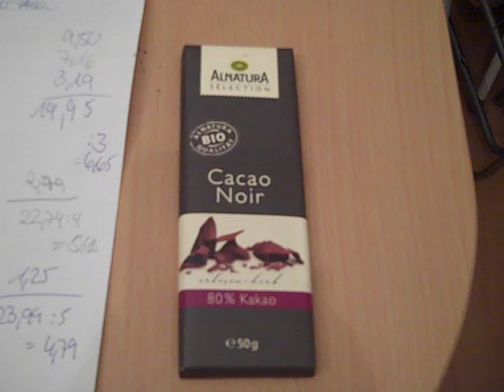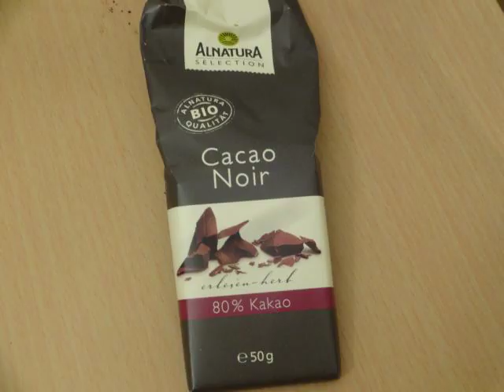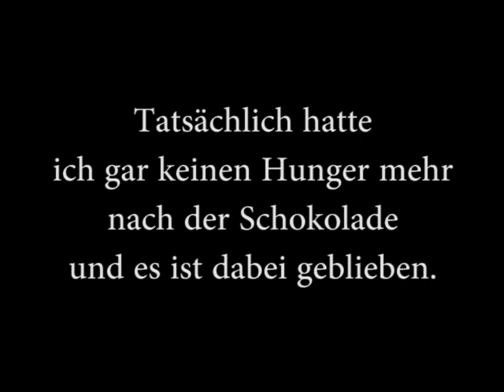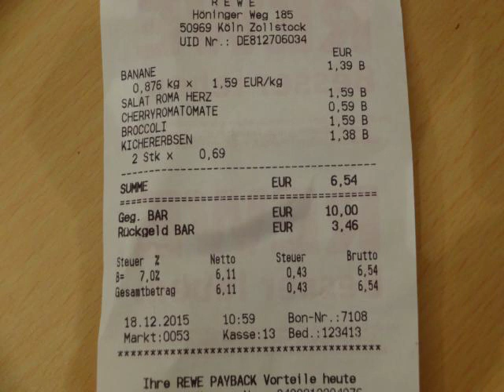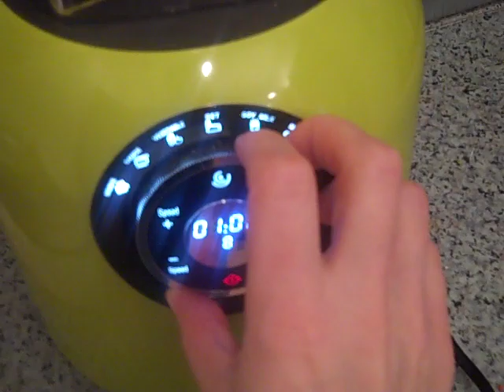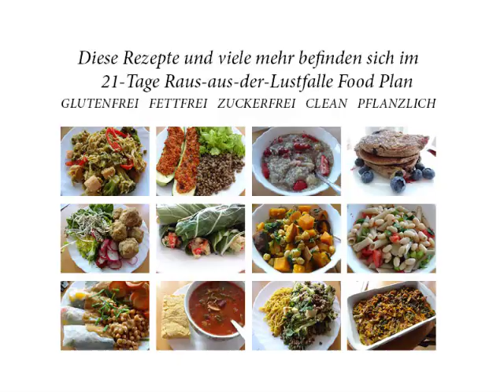Fettarm, vollwertig, pflanzlich SPAREN Tag 5 und 6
Hier sind Tag 5 und 6 meiner einwöchigen Sparaktion!:-)

Empfehlenswerte Literatur:

Die High-Carb Diät - Dr. John McDougall

Die Lustfalle: Warum Gesund sein so schwer fällt und was Sie dafür tun können - Dr. Douglas Lisle/Dr. Alan Goldhamer

Essen gegen Herzinfarkt - Dr. Caldwell Esselstyn

Gabel statt Skalpell - Das vegan Kochbuch - Del Srouf

Revolution in der Herztherapie - Dr. Dean Ornish

Diabetes einfach wegessen - Dr. Joel Fuhrmann